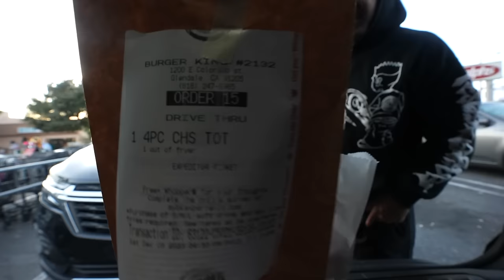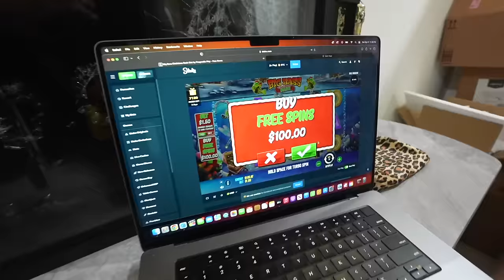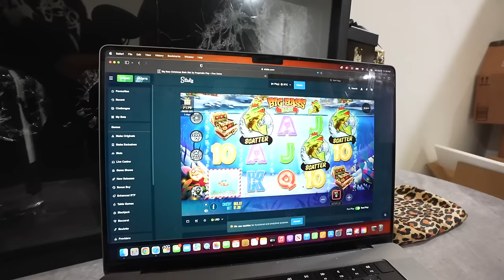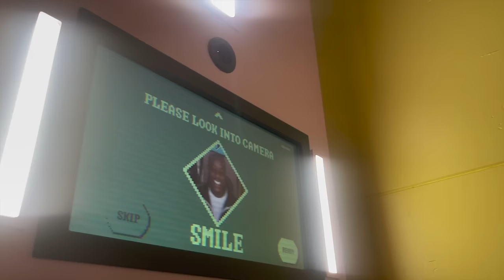All This Was Done In Front Of WooWop . . .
Instagram - NotQuiteLikeDuB . . .
Twitter : AllDubsNoLs . . .
SnapChat : NotQuiteLikeDuB . . .
Vlog Channel : DuB Family Live . . .